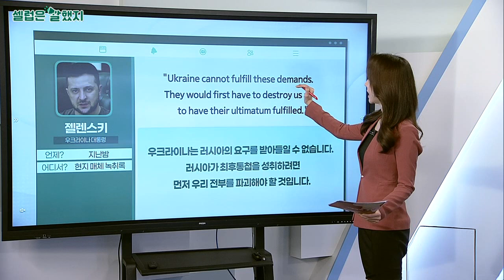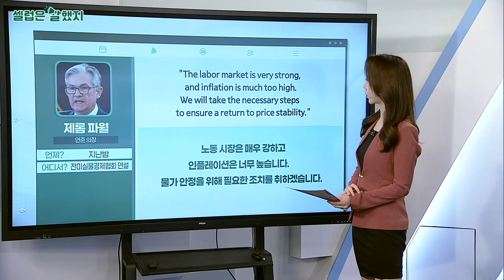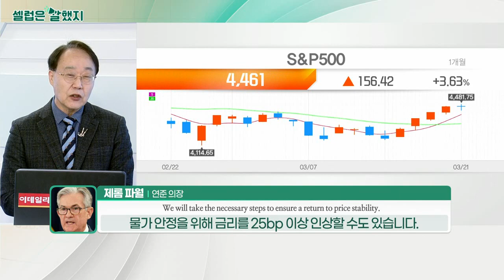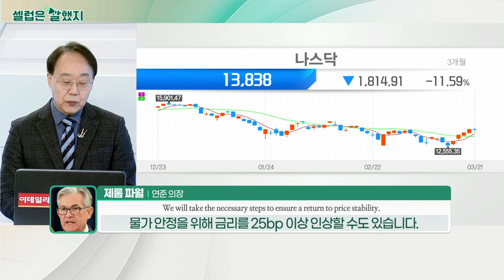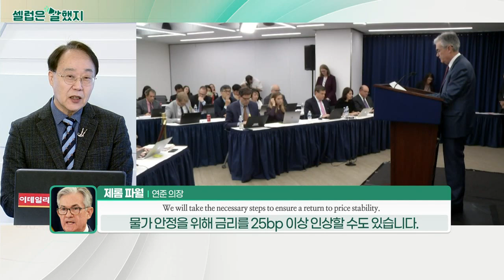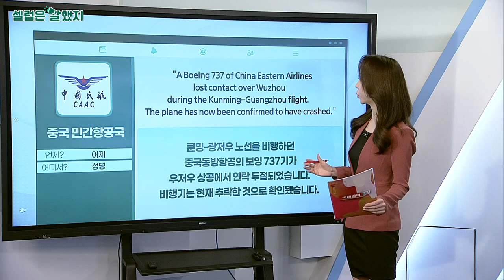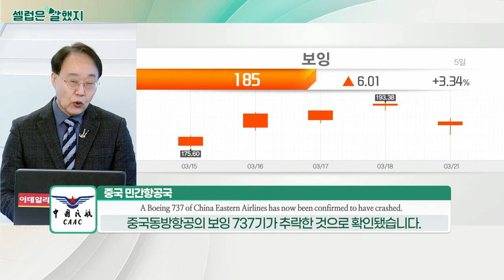젤렌스키(우크라이나 대통령) / 제롬 파월(연준 의장) / 중국 민간항공국_셀럽은 말했지 (20220322)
젤렌스키(우크라이나 대통령) / 현지 매체 녹취록
"Ukraine cannot fulfill these demands. They would first have to destroy us all to have their ultimatum fulfilled."
우크라이나는 러시아의 요구를 받아들일 수 없습니다. 러시아가 최후통첩을 성취하려면 먼저 우리 전부를 파괴해야 할 것입니다.

제롬_파월(연준 의장) / 전미실물경제협회 연설
"The labor market is very strong, and inflation is much too high. We will take the necessary steps to ensure a return to price stability."
노동 시장은 매우 강하고 인플레이션은 너무 높습니다. 물가 안정을 위해 필요한 조치를 취하겠습니다.

"If we conclude that it is appropriate… by raising the federal funds rate by more than 25 basis points at a meeting or meetings, we will do so.
만약 금리를 25bp 이상 인상하는 것이 적절하다고 판단되면 그렇게 하겠습니다.

중국 민간항공국 / 성명
"A Boeing 737 of China Eastern Airlines lost contact over Wuzhou during the Kunming-Guangzhou flight. The plane has now been confirmed to have crashed."
쿤밍-광저우 노선을 비행하던 중국동방항공의 보잉 737기가 우저우 상공에서 연락 두절되었습니다. 비행기는 현재 추락한 것으로 확인됐습니다.